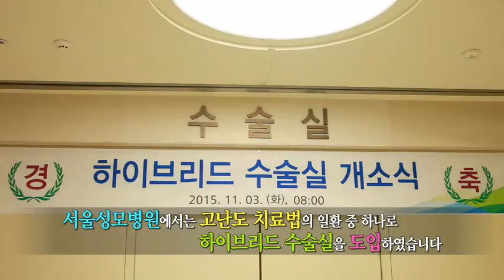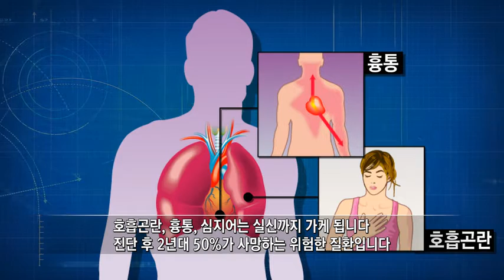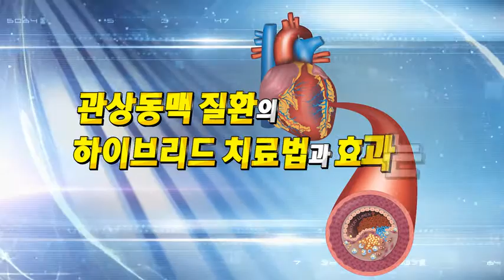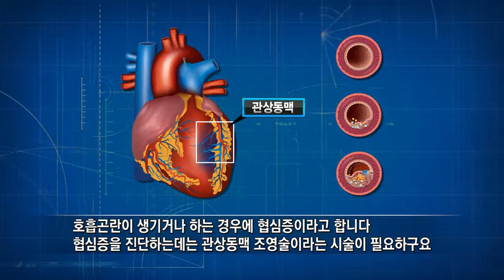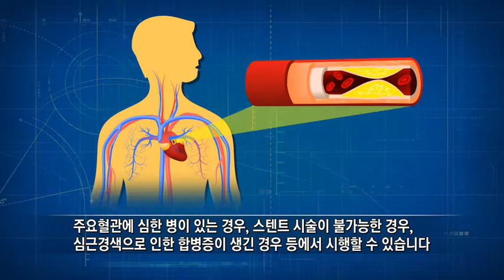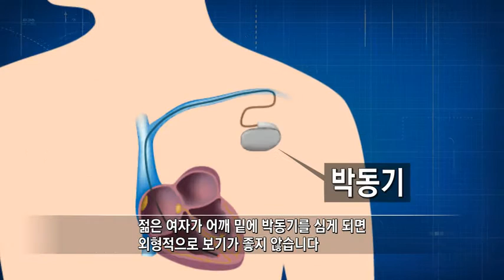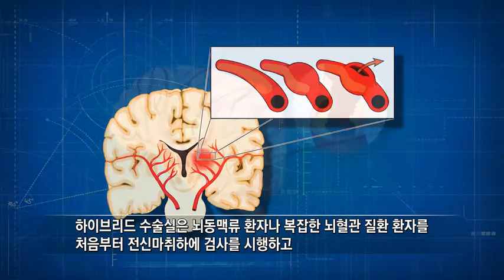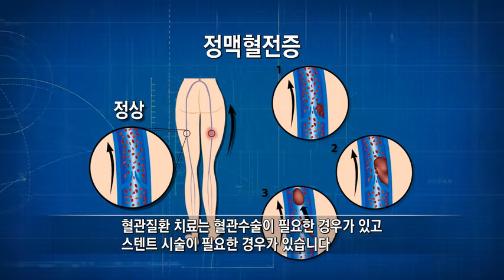[서울성모병원] 심장·뇌·혈관 하이브리드 통합 혈관 치료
서울성모병원의 하이브리드 수술실 도입으로 심장·뇌·혈관  등
다양한 고난도 혈관수술을 원스톱 환자 맞춤형 통합 진료로
안전하고 빠르게 치료할 수 있습니다.